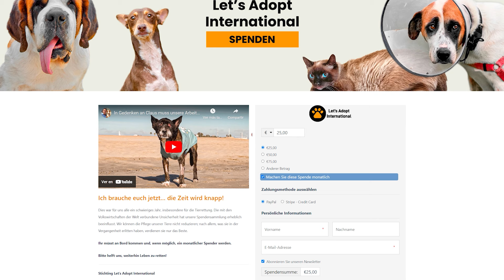Lucas lebt wieder!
In diesem spannenden Video verfolgen wir die mutige Genesung von Lucca nach einem erschreckenden Vorfall, bei dem er von zwei großen Hunden angegriffen wurde. Nachdem er gerettet und ins Krankenhaus gebracht wurde, kam der entscheidende Moment: die Operation. Wir teilen nicht nur den gesamten chirurgischen Prozess mit Ihnen, sondern Sie werden auch den rührenden Moment erleben, in dem Lucca aus der Narkose erwacht. Verpassen Sie nicht seine berührende Reaktion, als er realisiert, dass er in Sicherheit ist und auf dem Weg der Genesung!

Bitte helft uns, weiterhin Leben zu retten!